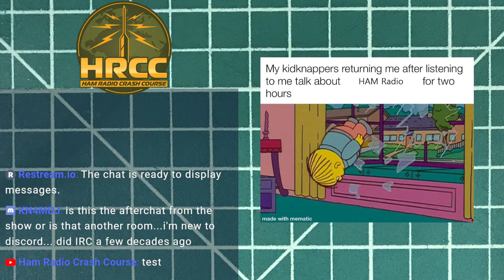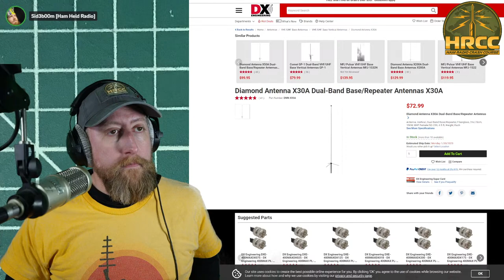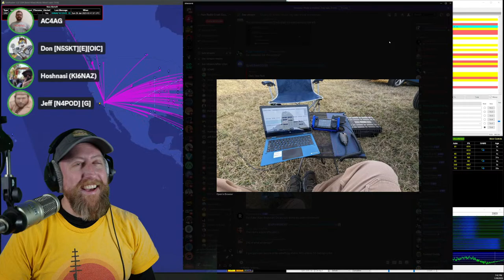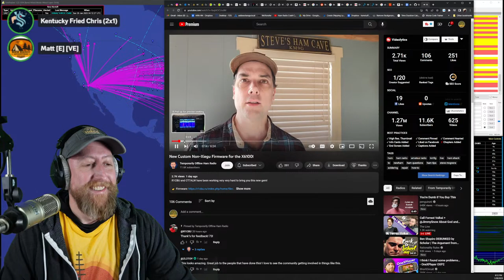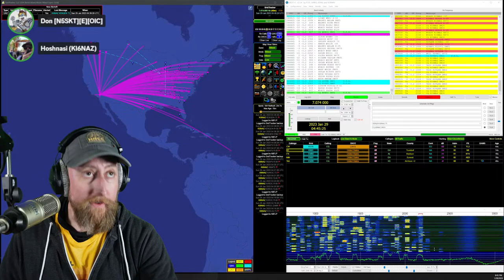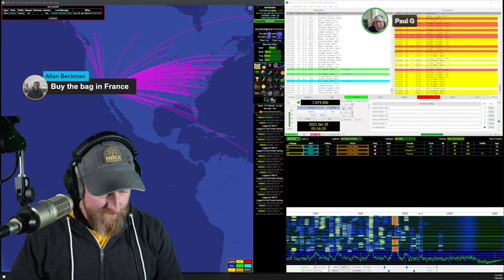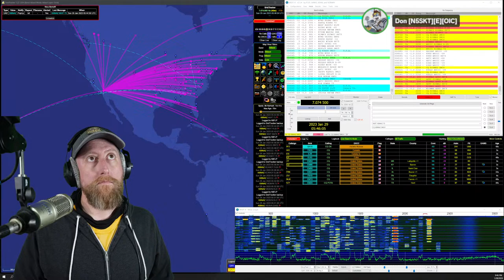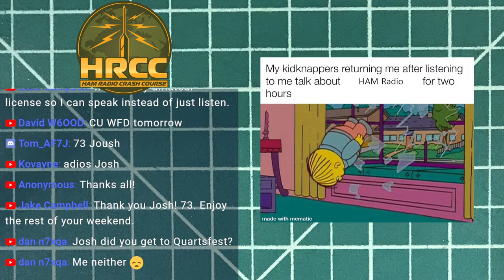HRCC Afterchat: Are we facing a radio Recession?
I predict radio prices will continue to rise while the supply (of some) will fall to new levels.  Am  I right?

GPS Dongle

@0:00 Welcome to the afterchat! New Ham questions
@1:53:00 Are we facing a ham radio recession?